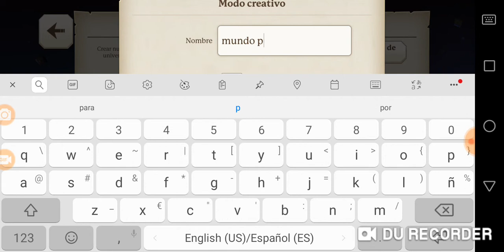Portal knights ep1